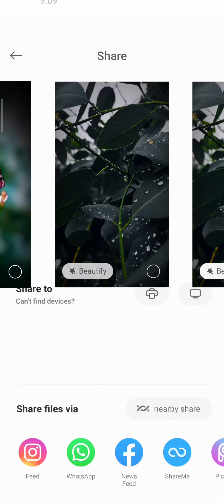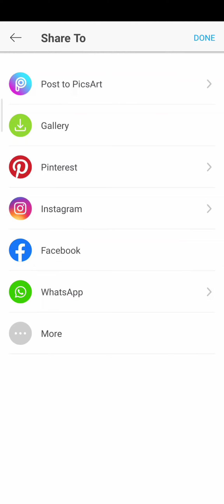Editing for PicsArt | #@sourav Mallick |picksArt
editing for PICSART